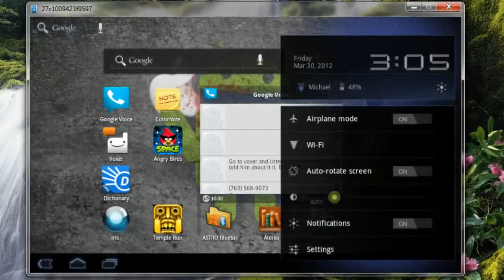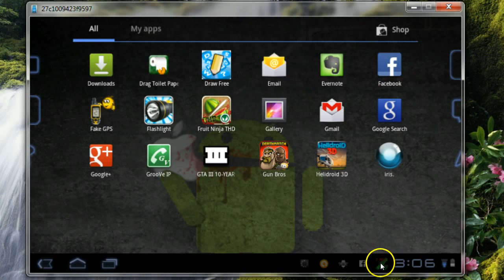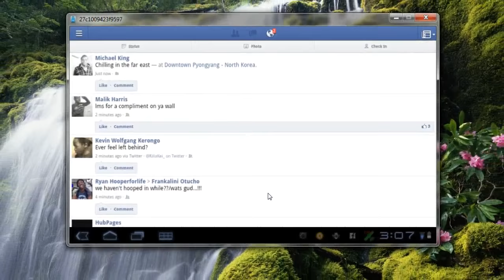Facebook Check in-Android Hack & Prank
Ever wanted to pull a prank on your friends. Make them think your on the other side of the Earth. Or do you think Facebooks Check-in thing is a privacy issue. This is the video for you. Prank your friends, have some fun.